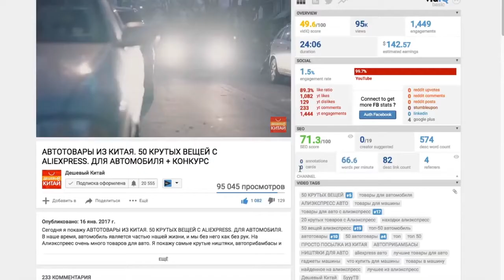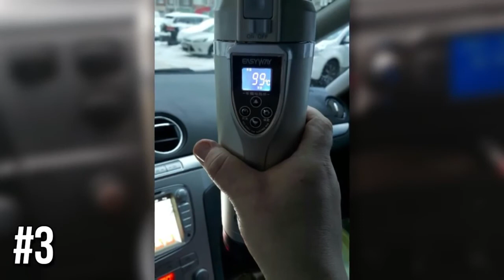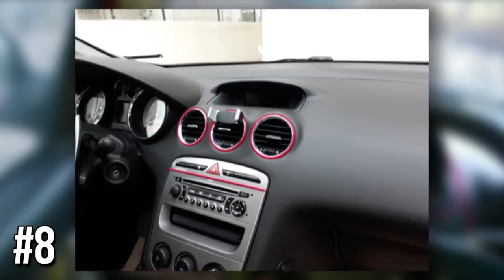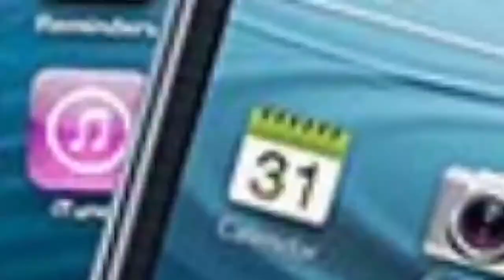Aliexpress✅ДЛЯ МУЖИКОВ!!! 10 ПОЛЕЗНЫХ АВТО ТОВАРОВ С ALIEXPRESS | Auto_Love | Посылка из КИТАЯ